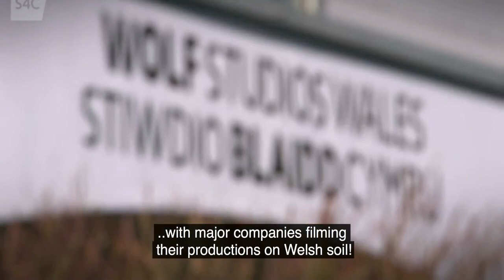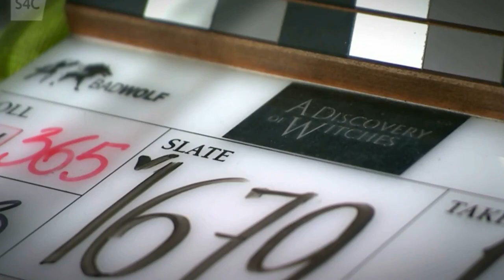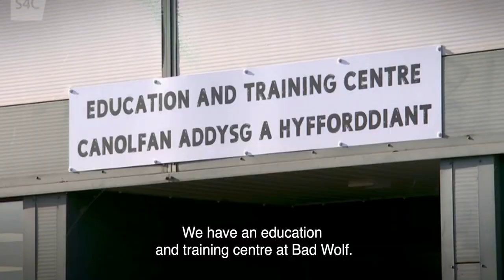Inside Bad Wolf Studio - A Discovery of Witches [Official Trailer] #3